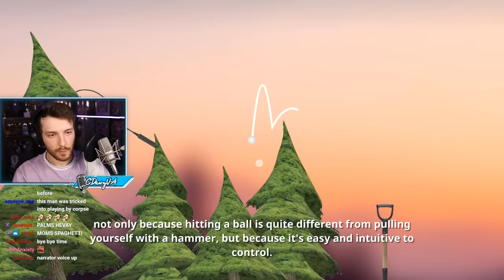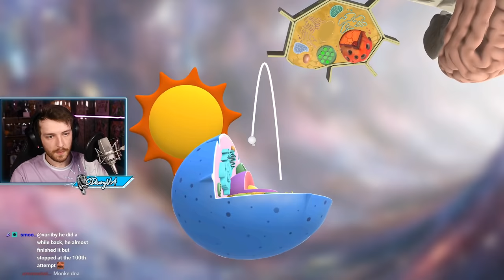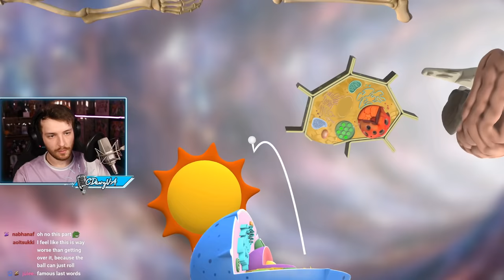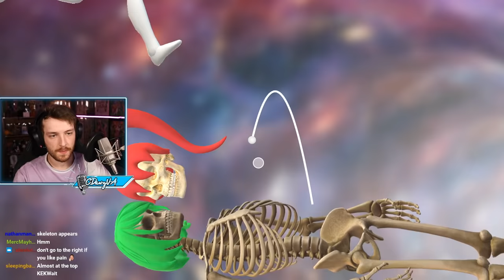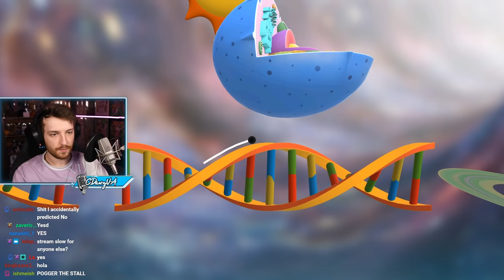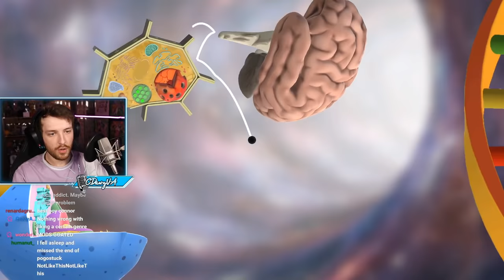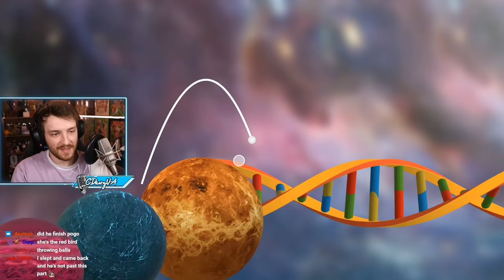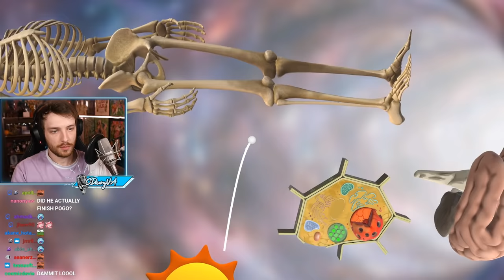Already Playing Another Rage Game... ft. Ironmouse & Corpse (Golfing Over It)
"WE BEAT POGOSTUCK! Time for a relaxing game of golf. | Feat. Ironmouse & Corpse Husband" was originally streamed on [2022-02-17]. This stream was split into two parts, this is the second part. The first part

Timestamps:
0:00 Intro
2:17 Gameplay
1:59:23 Just Chatting
2:20:37 Outro

Channel's uploads by:
Jun (junxeno)